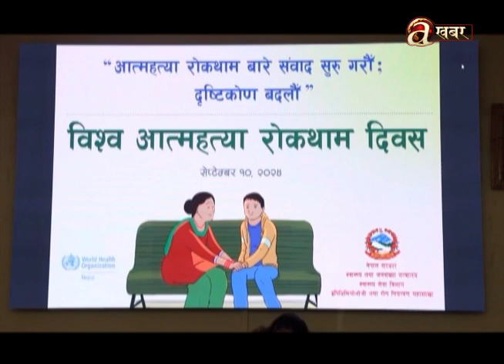विश्व आत्महत्या रोकथाम दिवस आज नेपालमा विभिन्न सचेतनामुलक कार्यक्रममका साथ मनाइदै